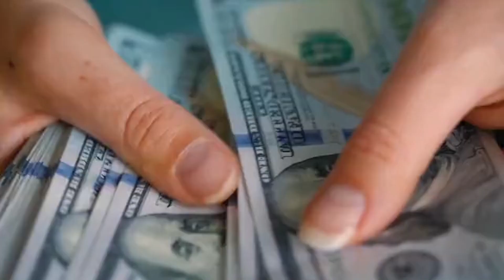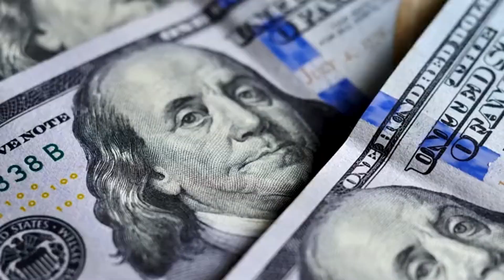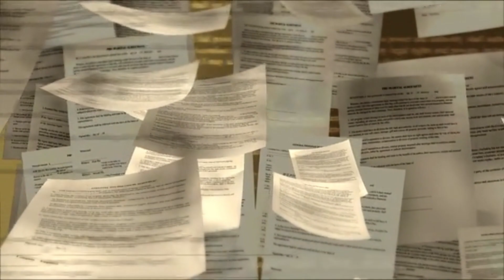Toronto to Shanghai flight, once a day in November | 多伦多回国直飞航班十一月每天一趟